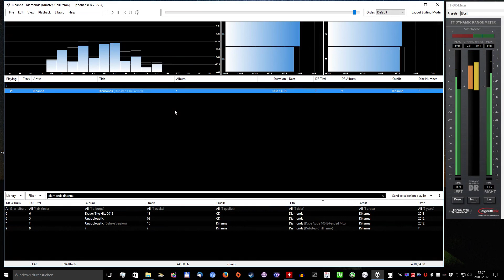Rihanna - Diamonds (Dubstep Chill remix)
Software:
- Windows 8.1
- Aufnahme mit "OBS Studio" (nvenc, H.264)
- Wenn geschnitten, dann mit "mkvtoolnixgui"
- Audioabmischung mit "Audacity" (Normalisierung nach EBU R128)
- Encodiert (konvertiert) mit StaxRip (nvenc, Rigaya, H.265)